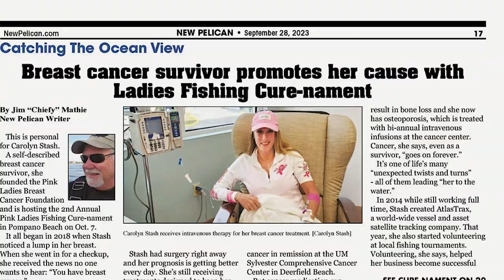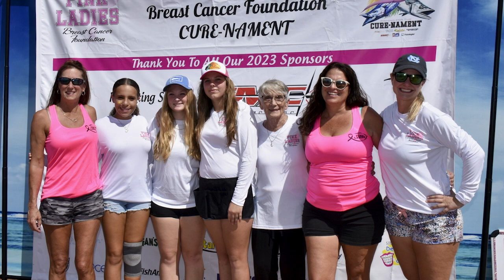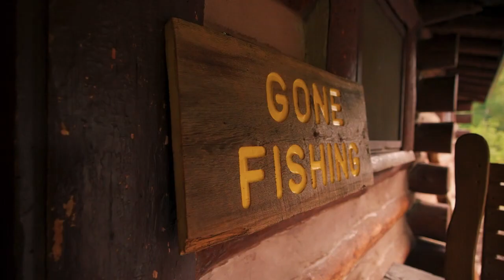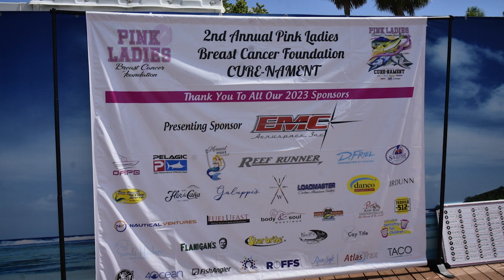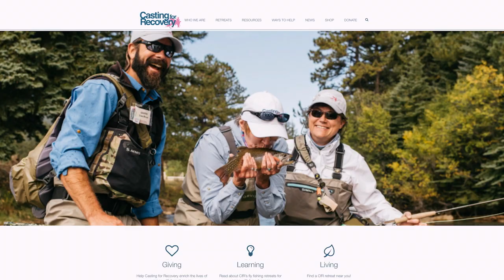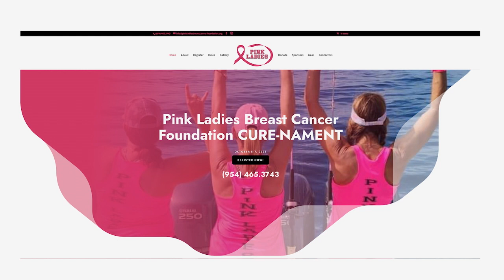Women in Fishing Podcast #23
Whether anglers or not, millions of women are affected by breast cancer. In the world of fishing, numerous organizations have formed to offer hope and awareness. Executive Editor Chris Woodward talks with Susan Gaetz, from Casting for Recovery, and Carolyn Stash from Pink Ladies Breast Cancer Foundation. These groups provide various resources within the freshwater- and saltwater-fishing worlds.